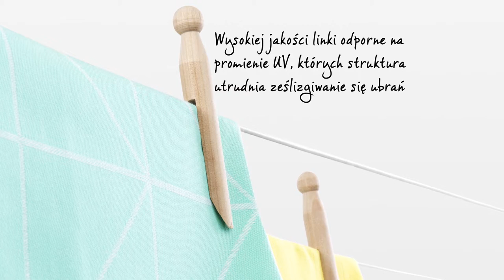SUSZARKA OBROTOWA LIFT-O-MATIC | Brabantia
Suszenie prania na powietrzu jest dobre dla ubrań, korzystne dla środowiska, a poza tym pozwala oszczędzić pieniądze.

Wysokość suszarki obrotowej Lift-O-Matic łatwo dostosować do potrzeb i wzrostu. Jej linki są zawsze napięte, a w najniższej pozycji świetnie sprawdzi się do wietrzenia poduszek i pościeli.

Ramiona suszarki obracają się płynnie, nawet w pełni obciążone mokrym praniem. Nie musisz dźwigać ciężkiego kosza dookoła.

Wysokiej jakości linki są odporne na promienie UV. Ich struktura utrudnia ześlizgiwanie się powieszonych ubrań. Pojedyncze linki łatwo wymienisz w razie potrzeby.

Wszystkie ramiona suszarki posiadają specjalne otwory na wieszaki. To idealne rozwiązanie do suszenia delikatnych ubrań. Miejsca wystarczy nawet na największe pranie.

Suszarka posiada wytrzymały hak na którym możesz ją powiesić, co ułatwia przechowywanie.

Suszarka posiada stalowe mocowanie do wbicia w trawnik, może też być oferowana z mocowaniem do betonu. Dzięki temu, bez problemu zainstalujesz ją w ogrodzie czy na tarasie. Obie wersje mocowania są również dostępne osobno.

W ofercie dostępne jest wiele dodatków, jak wodoodporny pokrowiec, czy inne akcesoria.